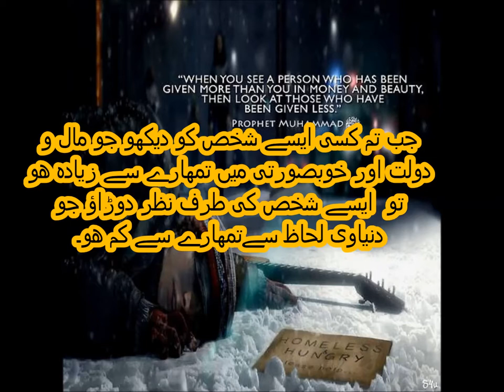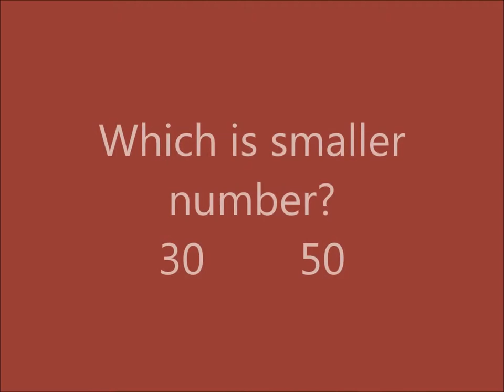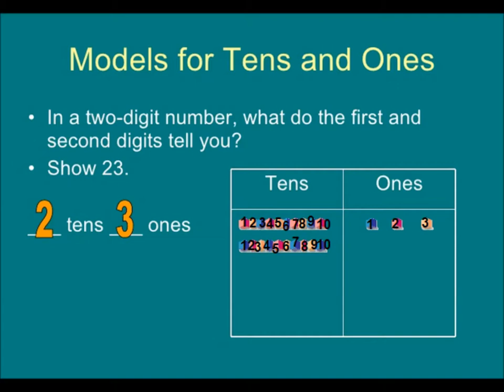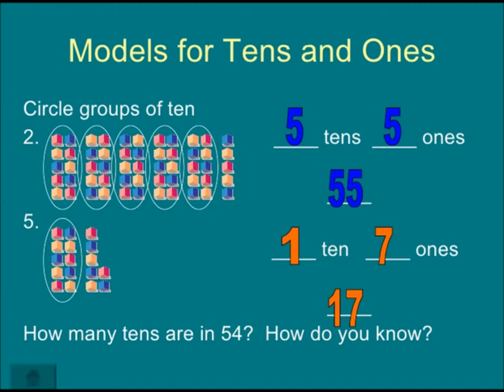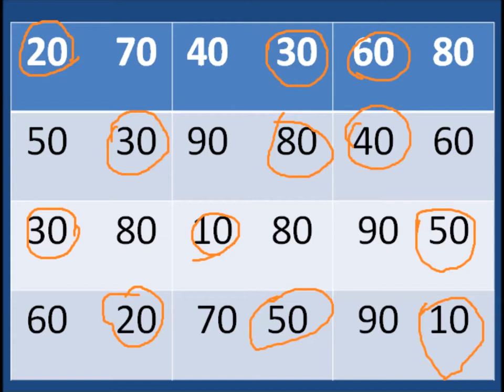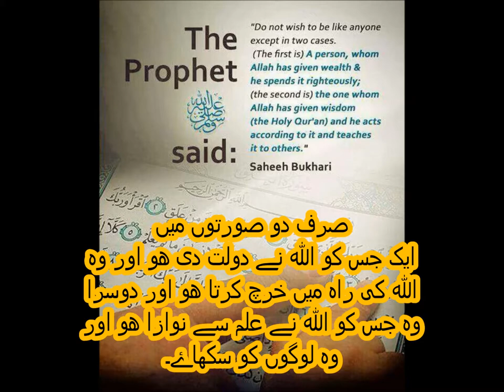Comparing 2 digit numbers/Math for kids in Urdu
concept of comparing tens in maths for grade 2 kids in urdu